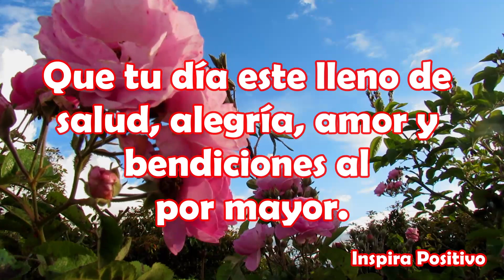Buenos dias Feliz Martes Feliz y bendecido martes Abre este Mensaje Hermoso Para Ti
Buenos dias Feliz Martes
Que tu día este lleno de salud, alegría, amor y bendiciones al por mayor